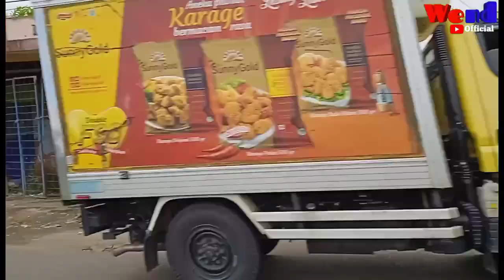PASAR LEUWIGOONG GARUT JAWA BARAT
Semoga kita semua selalu dalam lindungan ALLAH SWT tidak kurang satu apapun sehat jasmani dan rohani amin amin YRA.

Berjumpa kembali bersama WEND OFFICIAL yang kali memperkenalkan pasar LEUWIGOONG GARUT
JAWA BARAT.

Pasar LEUWIGOONG ini tidak sebesar pasar lain yang ada di garut ini. Pasar LEUWIGOONG lebih kecil bila dibandingkan pasar yang ada di garut.

Pasar ini terletak di sesudah stasiun LEUWIGOONG atau dari rel kereta api yang di stasiun LEUWIGOONG tidak terlalu jauh.

Pasar ini penghubung antara cibatu dan limbangan atau limbangan dengan leles.

Sekian dan terimakasih jangan lupa
Komentar anda
Dan like anda.
Sampai jumpa lagi pada vidio berikutnya ✋